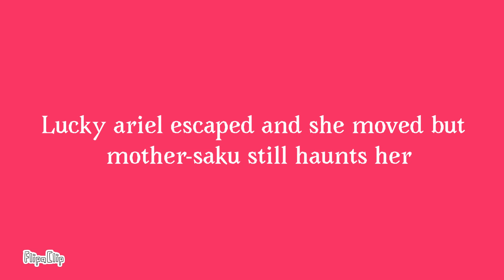Mother-saku (Scary story)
Julie and her friend Jim go to the school at midnight but Julie gets kills by mother-saku but Jim runs

MOTHER-SAKU IS WATCHING YOU!